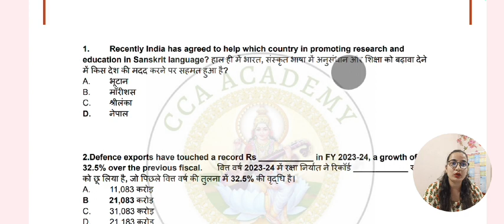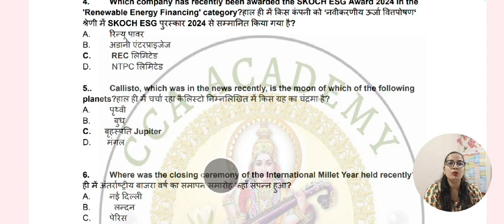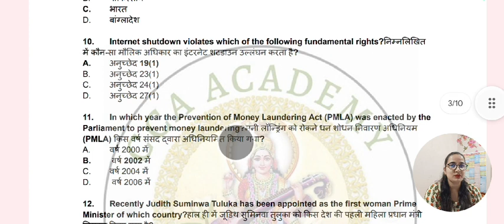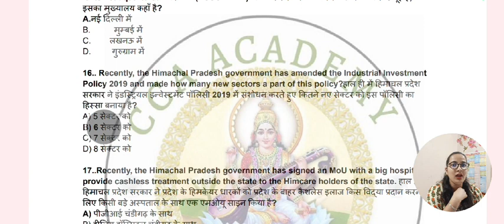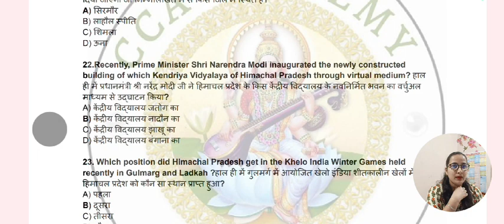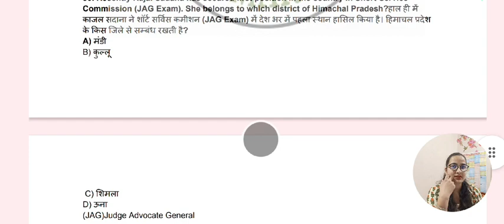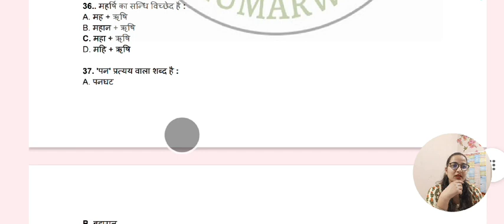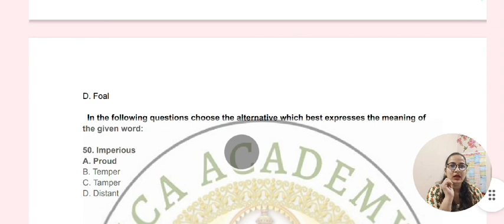Himachal Pradesh | PGT PAPER 1| Mock test-7